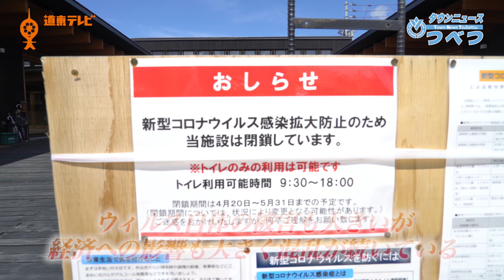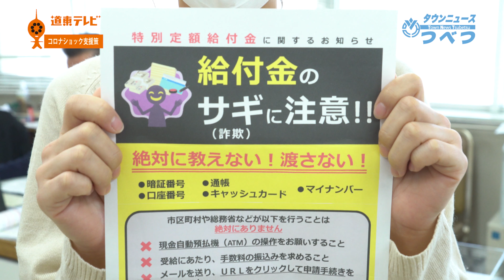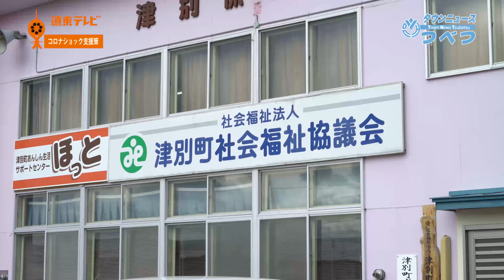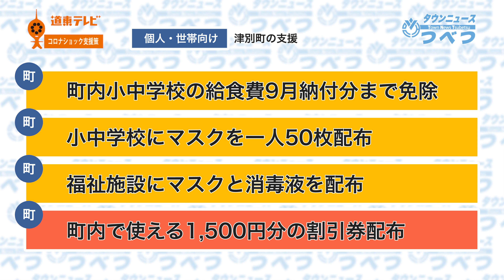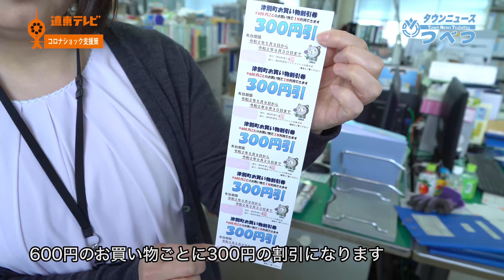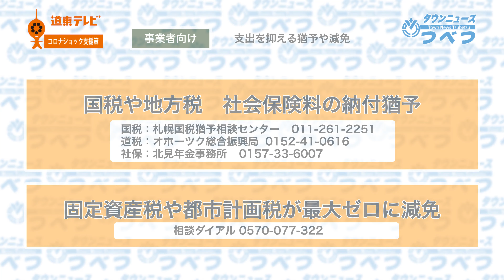タウンニュースつべつ＃38新型コロナウィルスショックへの対策を一挙に公開！【2020年5月号】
【TNT＃38】世界中を襲っている新型コロナウィルスは、病気だけではなく、経済への影響も計り知れません。
今回のタウンニュースつべつは影響を受けて困っている個人や世帯のみなさんと、事業者の皆さんへの、国、道、町の支援策を一挙にまとめてご紹介します。ぜひご活用ください。

★タウンニュースつべつとは？？
北海道網走郡津別町役場から発信する町の広報番組。役場職員がキャスターを務め、さらにテーマ音楽も役場職員制作とオール津別でお送りいたします。
津別町の最新情報を映像でお届けする、町民を元気にできる番組を目指します。
制作は津別町役場と株式会社道東テレビが共同で行っています。